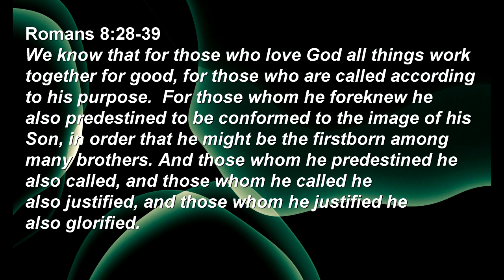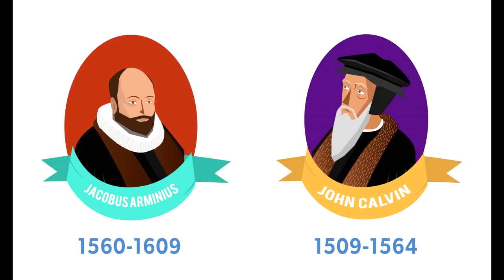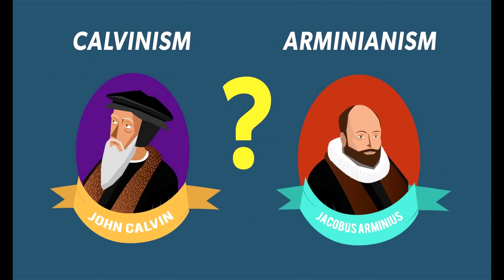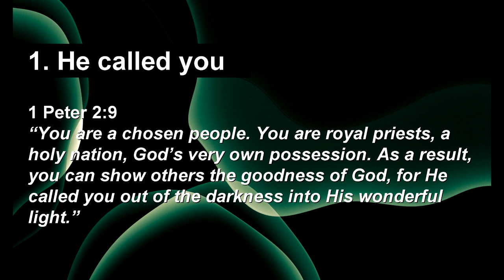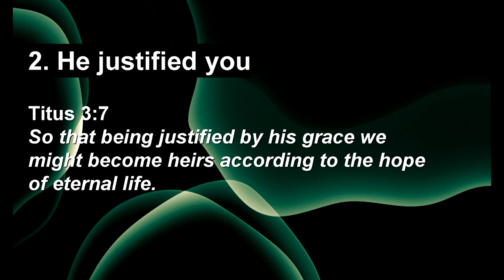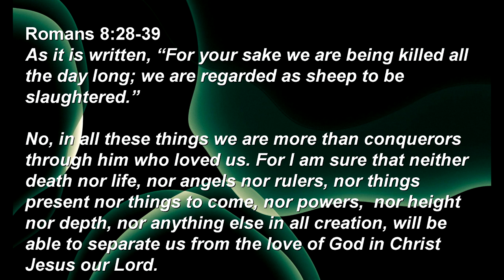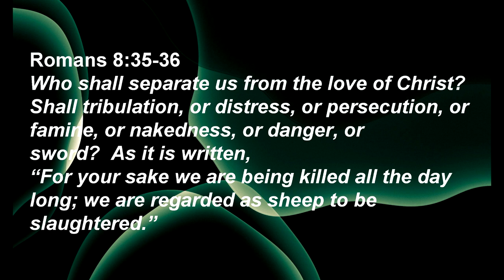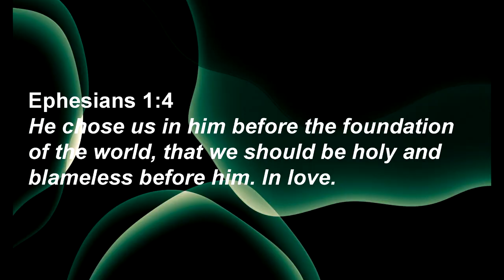Sunday Sermon: Romans part 11